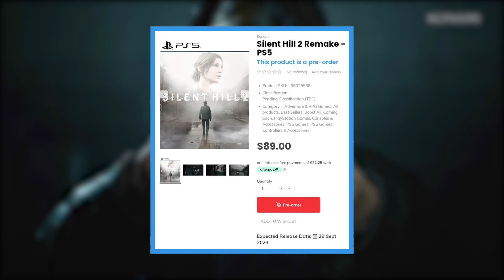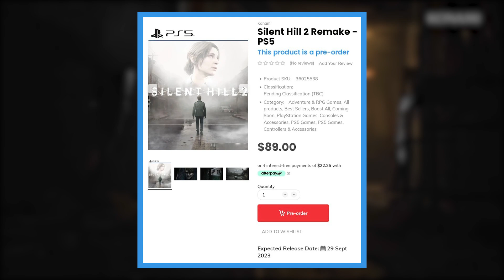SILENT HILL 2 Remake Release Date Leaked! Releasing THIS YEAR!?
📼 --Video Content-- 📼
Description:
With Bloober Team "technically finished" with the Silent Hill 2 Remake, many fans became impatient with the developer. Well, it appears that an Australian gaming retail website has listed the Silent Hill 2 Remake. And the listing has an expected release date of September 29, 2023.

📝 --Credits-- 📝
Sources:

My name is Jack or Jacky Legz. I like to play games and stuff. I'd prefer if you didn't make eye contact. Welcome to the Channel.

This video is uploaded by JackyLegz